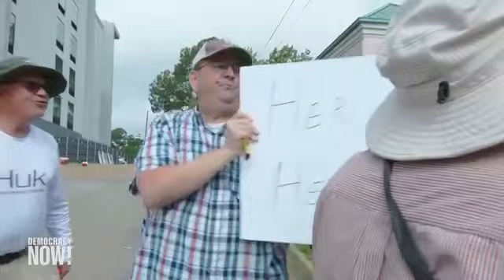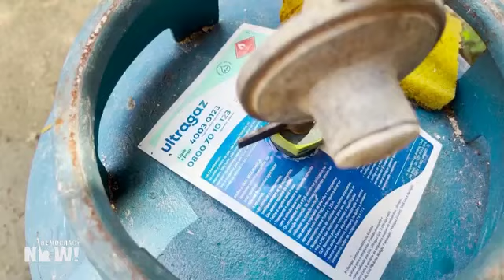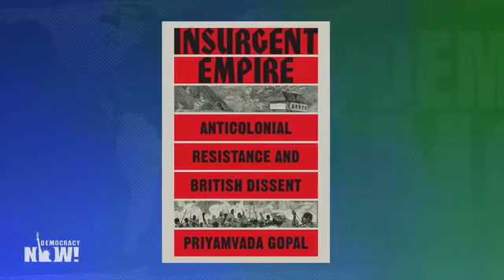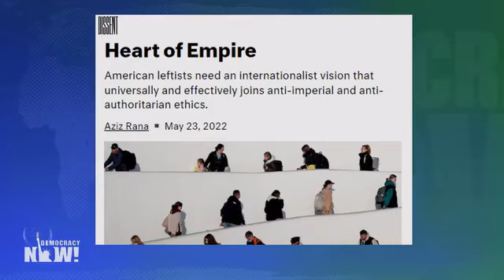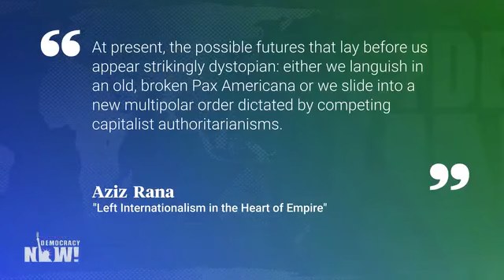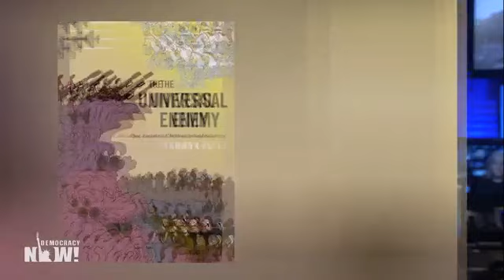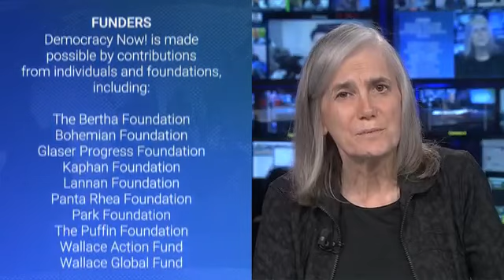Democracy Now! With Amy Goodman & Nermeen Shaikh - Thursday July 7, 2022